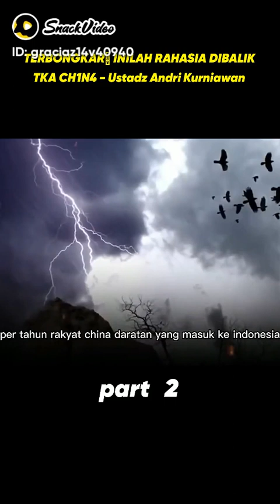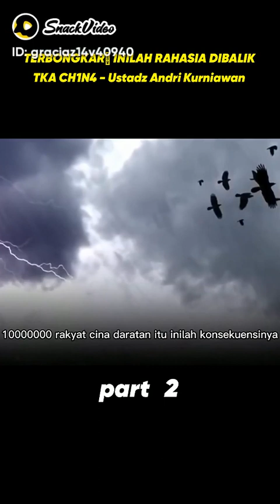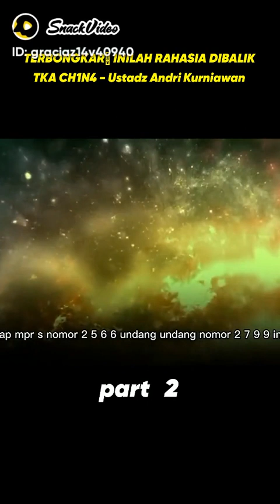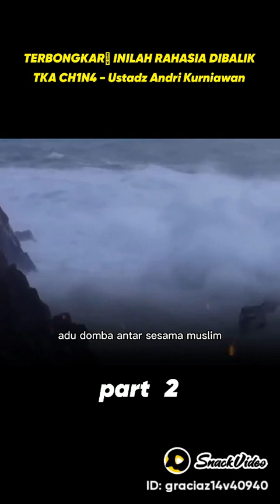Begini cara China untuk menguasai Indonesia.